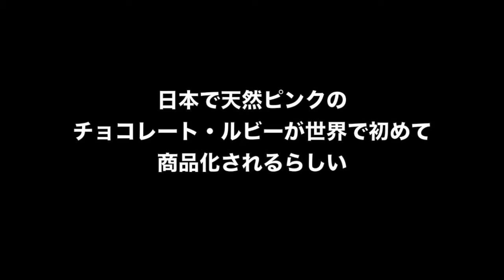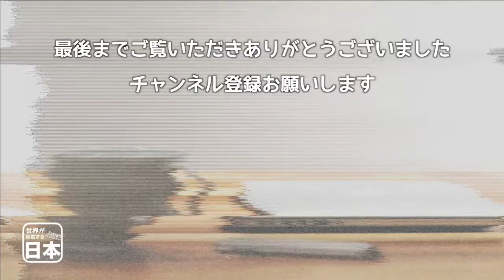日本で天然ピンクのチョコレート・ルビーが世界で初めて商品化されるらしい 海外の反応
【1つだけ超激辛】フィッシャーズ＆ヒカキンでロシアンチョコレートやったら爆笑しすぎたw

惑星チョコが綺麗すぎて感動するレベルだった…【フーシェ オリンポスチョコレート】